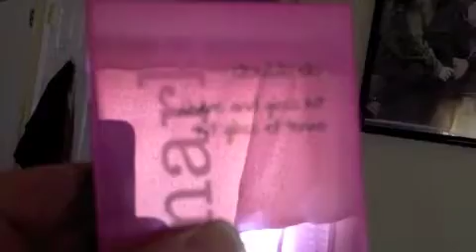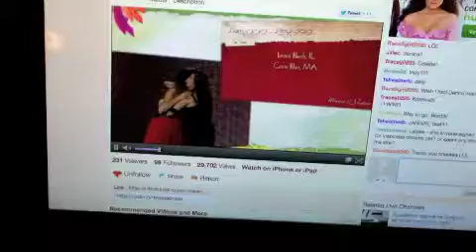Watched Party Palooza most of the day (day 148)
had a great watching the web cast for Tastefully Simple Party Palooza, so excited for all the new changes that take effect Aug 6